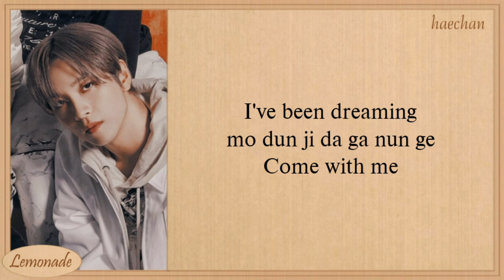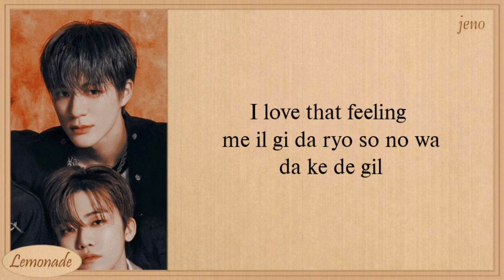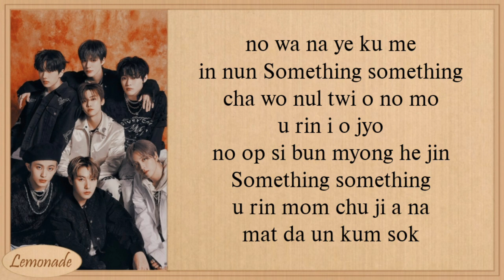NCT DREAM - Dreaming (Easy Lyrics)